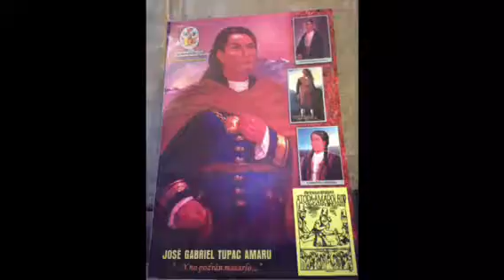Cuzco. Perú.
Imágenes de la ciudad de Cuzco. Perú